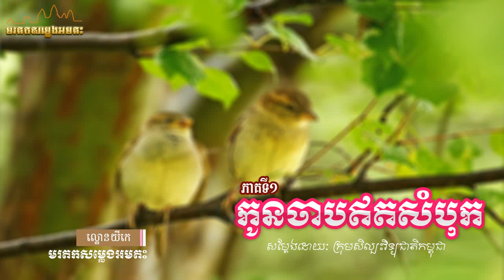ល្ខោនយីកេ រឿងកូនចាបឥតសំបុក​ ភាគទី១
សូមកុំភ្លេចចុចសញ្ញា 🔔 ដើម្បីទទួលបានបទចម្រៀងផ្សេងៗជាច្រើនទៀត ។

ដើម្បីលើកទឹកចិត្តនិងការស្វែងរក ល្ខោននិយាយផ្សេងៗទៀតមក Post
ជាបន្តបន្ទាប់។ សូមអរគុណ!
តាមរយះ
✔️ ABA : 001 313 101 | Heak Rithy
✔️ Wing : 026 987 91 | Heak Rithy

ទំនាក់ទំនងផ្សាយពាណិជ្ជកម្ម ៖ 097​ 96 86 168 | 010​ 25 99 22